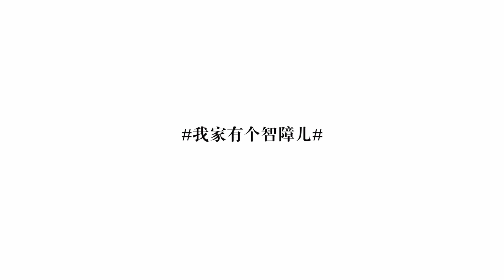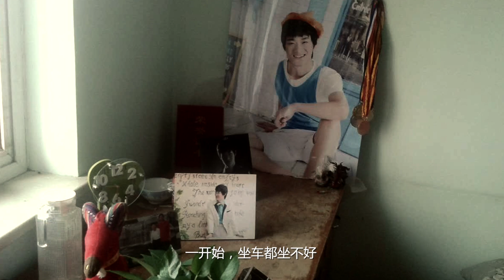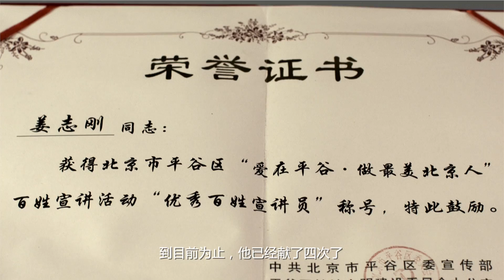一個智商60的孩子的殘酷童年